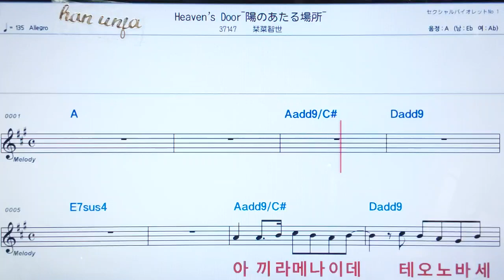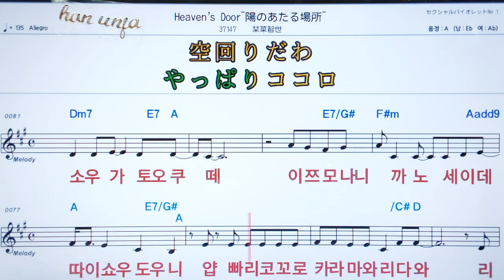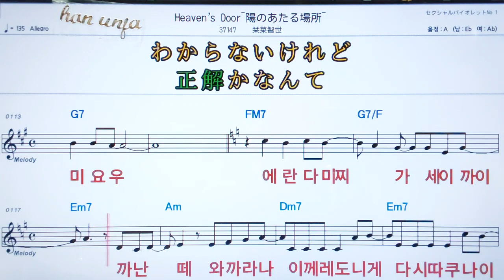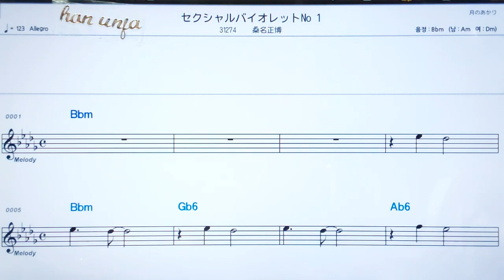💖Heaven`s door 히노아타루바쇼/칸나치세 ✌カラオケ.日本の曲( 한글 발음)악보, 코드 ,Karaoke*카라오케 반주